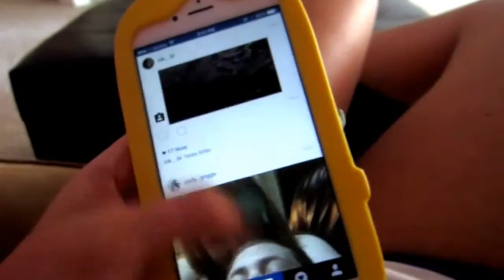Stay Fit & Healthy....